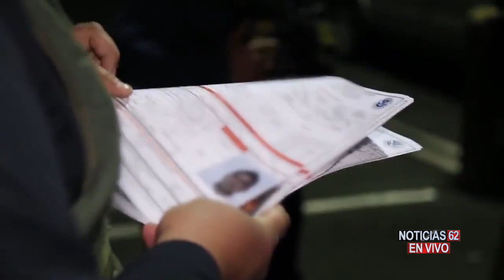OPERATIVO SECRETO DEL ICE DEJA VARIAS PERSONAS TRAS LAS REJAS – Noticias 62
Se reportan casi mil personas tras las rejas en un operativo secreto del ICE, con arrestos, en varias ciudades del país.
Cris Monarrez nos tiene más detalles.